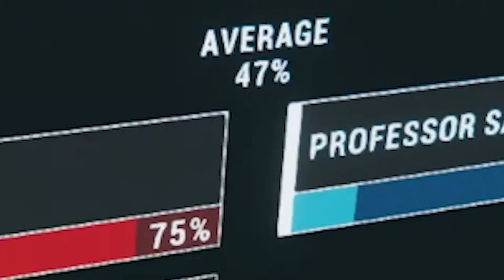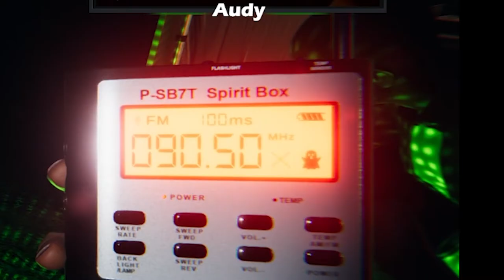The Ghost of Michael Cera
4 bros venture into various treacherous locations to find... Michael Cera destroying a teddy bear. but not in the way you might think

Chapters:
00:00 Intro
01:14 Game 1
03:33 Game 2
06:21 Game 3
08:28 Game 4
11:26 The Final Game
15:40 The Outtakes